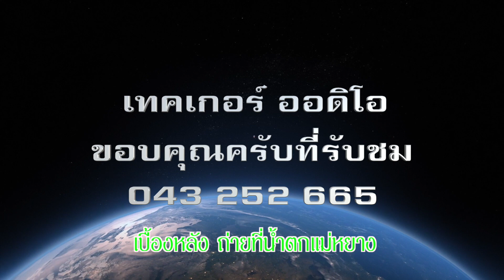นิทานก้อม น่าสาวพี่อ้าย ตอนปลาช้อนไม่ใช่ปลาบู่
นิทานก้อม น่าสาวพี่อ้าย ตอนปลาช้อนไม่ใช่ปลาบู่ มีเรื่องเล่ามานาน เรื่องน้องเมียกับพี่อ้ายเป็นเรื่องสนุกมาตลอดอดีตถึงปัจจุบัน
นำแสดงโดย พี่แมว สาวต้อม และไกรราช
เรียบเรียง เทคเกอร์ ออดิโอ 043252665